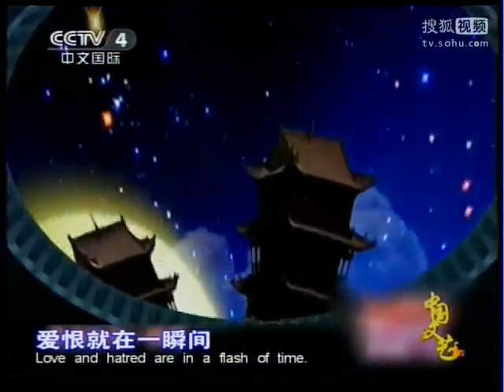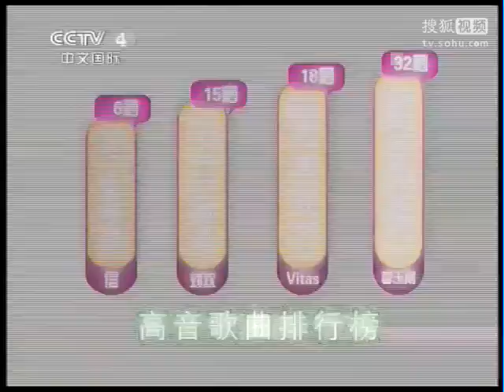李玉剛Liyugang-高音時長第一